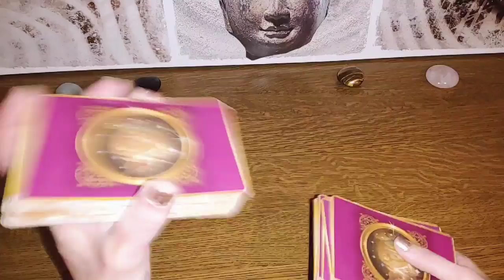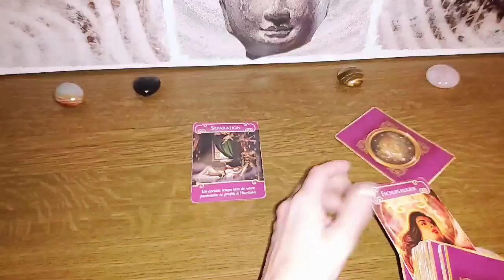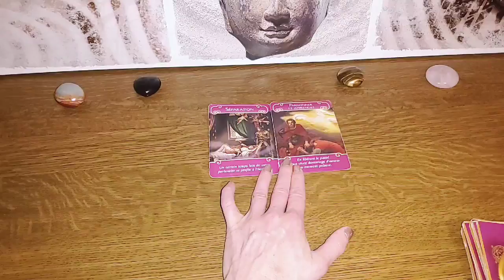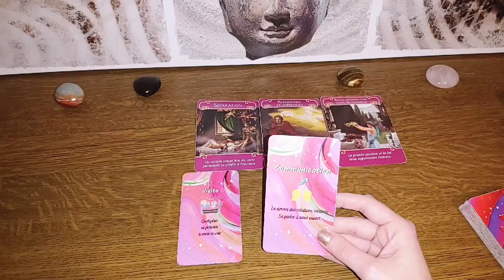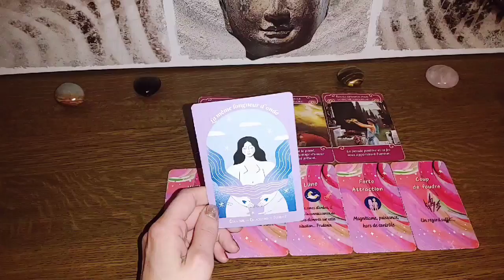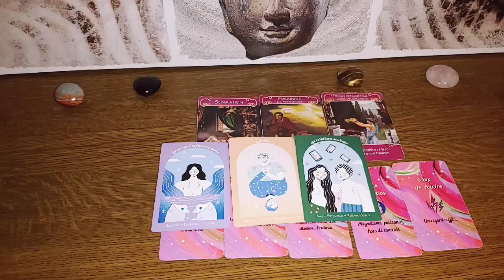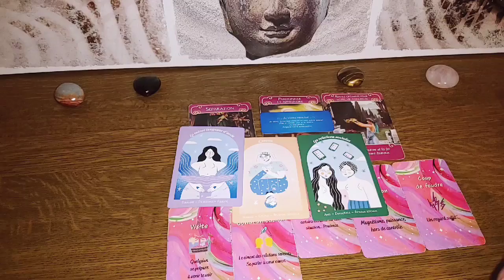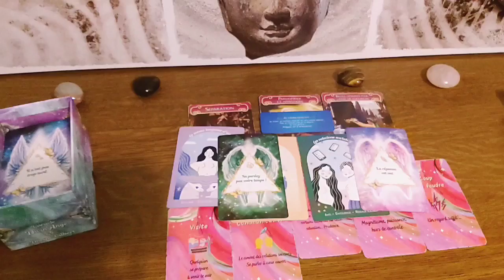💞VOTRE AUTRE EST PRÊT À REVENIR VERS VOUS ET À VOUS PARLER À COEUR OUVERT😍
Pour une guidance personnalisée, accompagnement flammes jumelles, soin énergétique Reiki ou Lahochi à distance, ou si vous désirez être initié au Lahochi (à distance ou à mon cabinet), vous pouvez me contacter par:
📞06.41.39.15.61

🔮LES PRESTATIONS QUE JE PROPOSE: (Plus d'informations sur Calendly)
    🦋Guidance personnalisée
    🦋Soin énergétique LAHOCHI ou REIKI à distance ou en présentiel
    🦋Formation en soin énergétique LAHOCHI à distance ou en présentiel

💖Pour commander mes oracles "L'Oracle de l'Amour Véritable" et l'oracle "Coup de coeur" ainsi que les minéraux, pierres et bracelets: